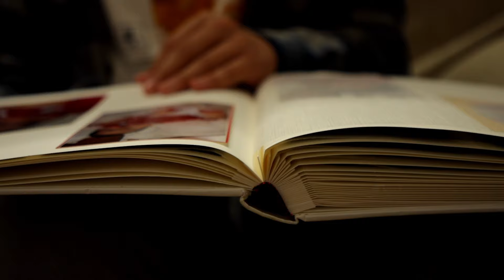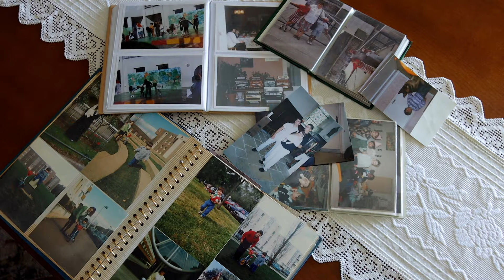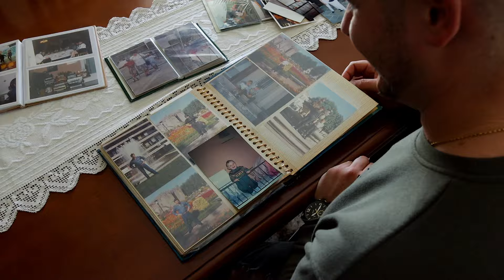Ruben Rodrigues e Nelson Costa - Saudades, Recordações (Official video)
Rúben Rodrigues e Nelson Costa - Saudades, Recordações
LETRA:
Recordo o cantinho do jardim
Naquela noite de lua cheia
Minha casinha, pedaço de mim
Saudades da minha aldeia

Eu também saudades tenho
Da igreja e suas escadas
O caminho da escola
Dos namorados às janelas

Paisagens, recordações
Quero guardá-las comigo
Saudades, quadros que são
De campos e terras de trigo

Paisagens, recordações
Quero guardá-las comigo

Lembro os putos traquinas
Tudo aquilo que não se vê
O segredo daquelas cortinas
E sabe-se lá mais o quê

Deixamos o destino a Deus
É assim o nosso fado
Vamos lá gastar pneus
E matar a sede ao gado

Paisagens, recordações
Quero guardá-las comigo

Paisagens, recordações
Quero guardá-las comigo

Paisagens, recordações
Quero guardá-las comigo

Paisagens, recordações
Quero guardá-las comigo

Paisagens, recordações
Quero guardá-las comigo

Paisagens, recordações
Quero guardá-las comigo

Paisagens, recordações
Quero guardá-las comigo